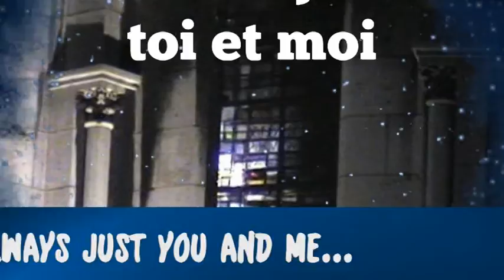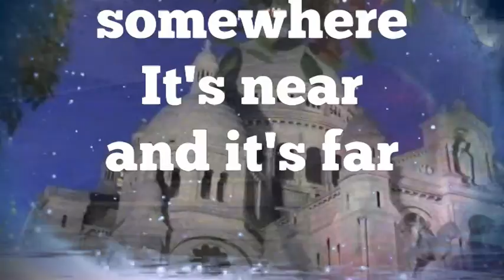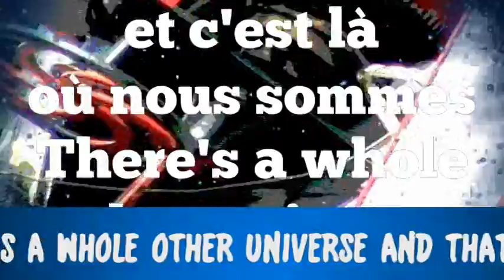Toi et Moi (titres FR, traduction EN) - Sister Company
Voici le premier clip de Sister Company de 2013.